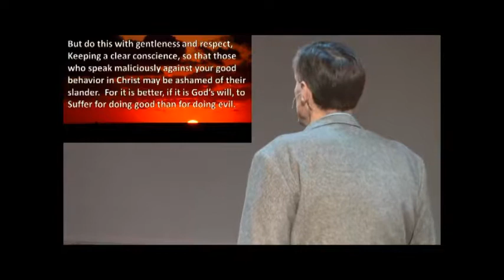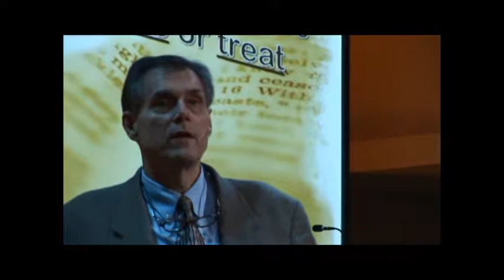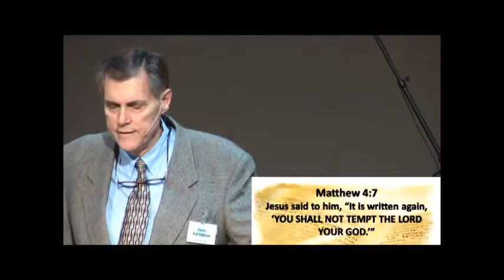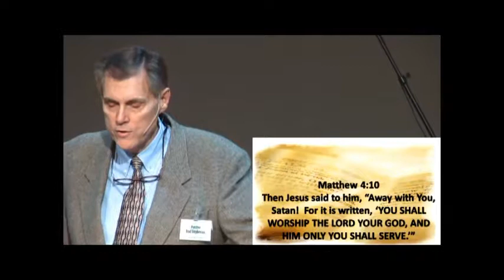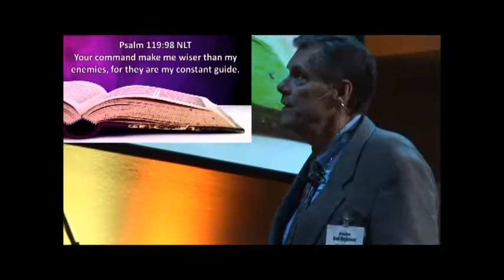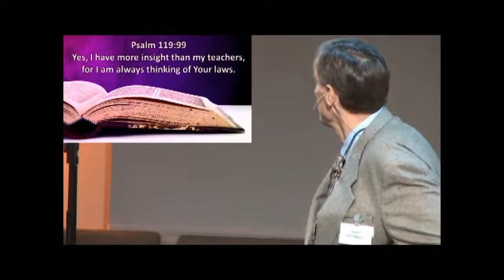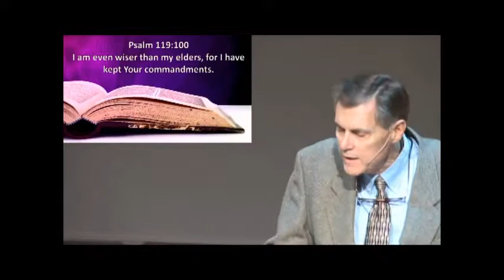We Can Trust the Bible: It Answers Our Questions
In difficult situations we should be ready to give an answer for the hope that is within us. How do we make a powerful case to people who oppose or question our faith in Jesus?